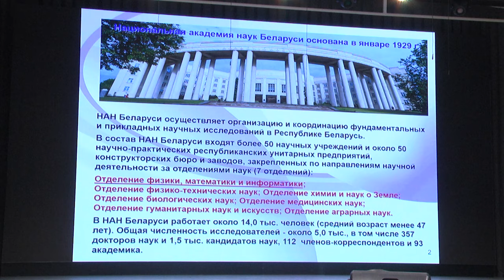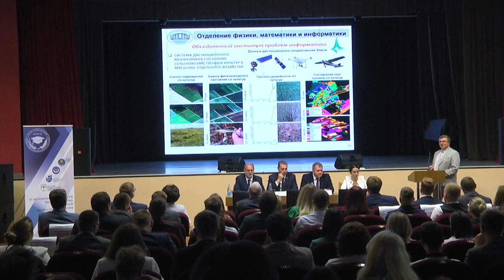2024-05-22 3-й Республиканский форум молодых ученых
Наука актуальна и интересна: в Брестском государственном техническом университете дан старт третьему Республиканскому форуму молодых ученых. Ежегодный фэст объединил порядка 200 участников из Беларуси и Российской Федерации. Среди них: магистранты, аспиранты, представители профессорско-преподавательского состава белорусских ВУЗов, представители Совета молодых ученых Национальной академии наук, Республиканского совета работающей молодежи при Министерстве образования и многие другие. Цель проведения форума - укрепление научных контактов между представителями советов молодых ученых учреждений высшего образования и научных сообществ Республики Беларусь и России, а также стимулирование междисциплинарного взаимодействия при решении молодежных инициатив. Как прошло открытие форума и какие сюрпризы несет в себе насыщенная программа расскажем в следующем материале выпуска.

*Наши контакты:*
✅Телефон горячей линии:
54-63-67